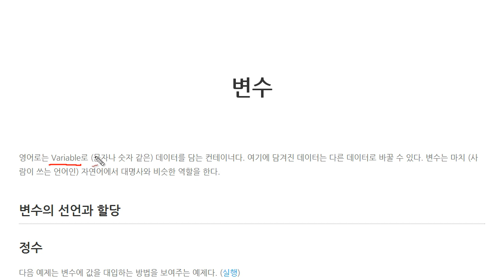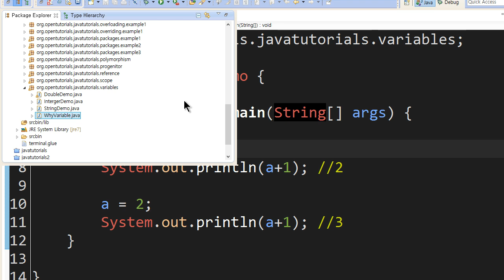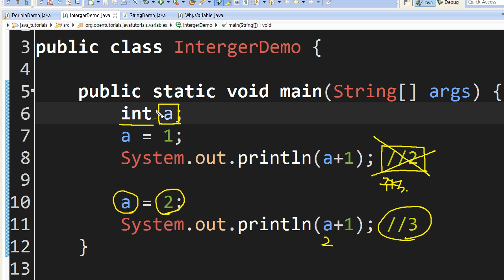Java - 변수 (1/4) : 변수의 선언과 할당